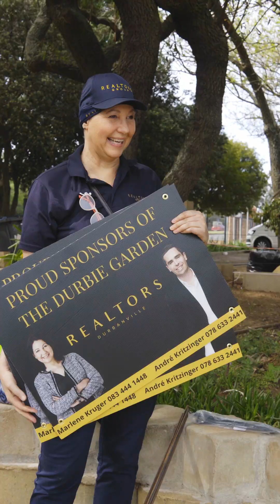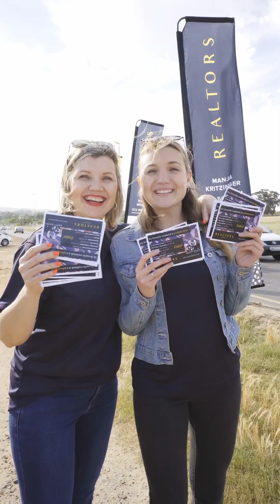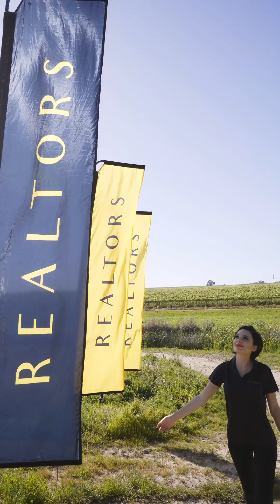Realtors Group - Celebrating 2022